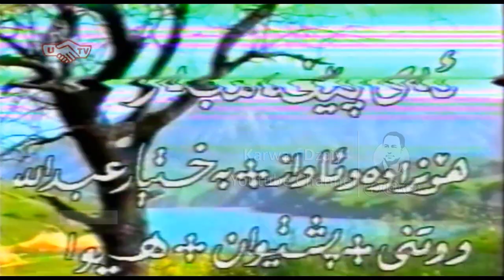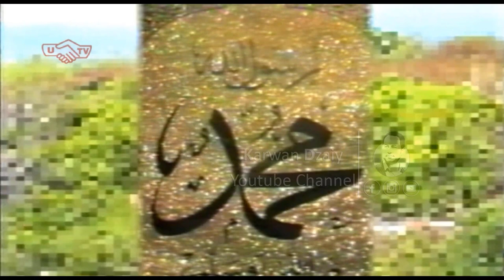Pshtiwan u Hiwa - Ai Peghambar_Clip | پشتیوان و هیوا - ئەی پێغەمبەر